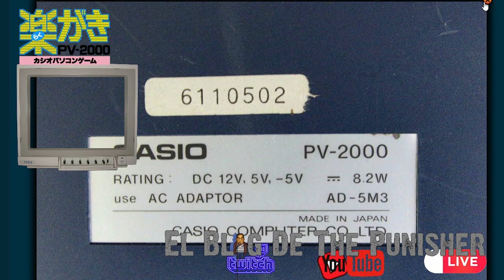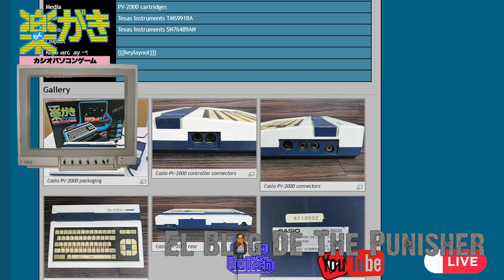El Blog de The Punisher (Recauchutao) 101: PV-1000 y PV-2000, las fallidas consolas de Casio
Antes de unirse a la gran familia del MSX y después de cosechar bastante éxito con sus portátiles LCD, Casio intentó asegurarse una tajada en el mundo consolero con dos máquinas, la PV-1000 y la PV-2000, tan poco exitosas, que fueron lanzadas con menos de un año de diferencia.
¿Quieres conocer todos sus juegos?

Juegos del Directo:
                                   CASIO PV-1000
00:03:56 Amidar (Konami)
00:12:02 Dig Dug (Namco)
00:17:39 Dirty Chameleon (Jaleco)
00:21:20 Naughty Boy (Jaleco)
00:25:38 Pachinko - UFO (Casio)
00:26:19 Pooyan (Konami)
00:31:30 Space Panic (Universal)
00:34:44 Super Cobra (Konami)
00:38:32 Turpin (Konami)
00:41:21 Tutankahm (Konami)
00:43:30 Warp & Warp (Namco)

                               CASIO PV-2000
00:51:04 Front Line (Taito)
00:55:33 Galaga (Namco)
00:59:11 Mr. Packn (Namco)
01:02:09 Pachinko - UFO (Casio)
01:04:42 Pooyan (Konami)
01:07:39 Rakugaki Special (Casio)
01:09:02 Roc'n Rope (Casio)
01:11:32 Ski Command (Casio)
01:14:31 Super Cobra (Konami)

BONUS
01:17:12 Super Cobra (MSX) (Konami)
01:20:11 Ski Commando (MSX) (Casio)
01:21:53 Pooyan (MSX) (Konami)

Emulador Usado para la Transmisión:
Epv1000